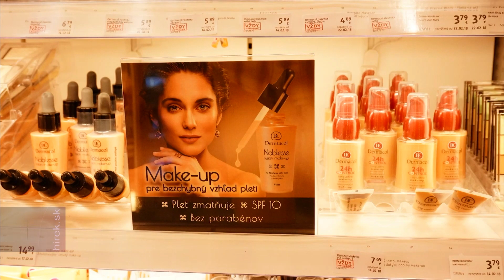Nap a hálóban – Bárdos Judit színművész sikerei